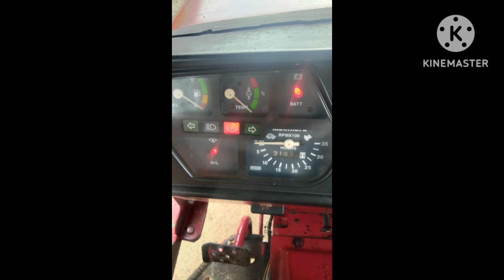USED TRACTORS SALES IN TAMILNADU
SOLD